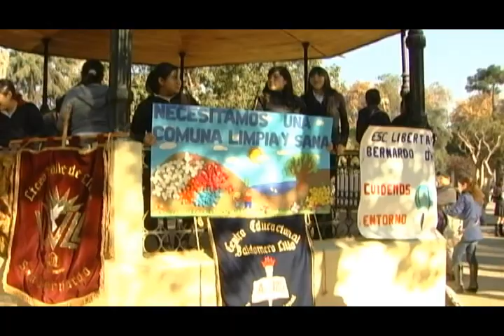San Bernardo celebra el dia del medio ambiente junto a alumnos de colegios de la comuna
ALCALDESA ACOMPAÑO A ALUMNOS DE COLEGIOS MUNICIPALES
EN LA CELEBRACIÓN VERDE QUE SE REALIZÓ EN LA PLAZA DE ARMAS
DE LA COMUNA.